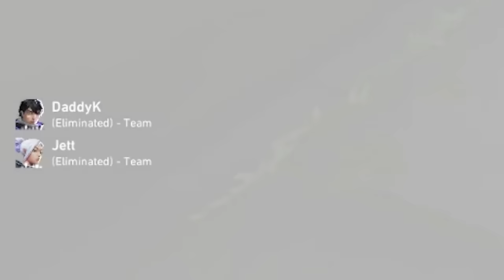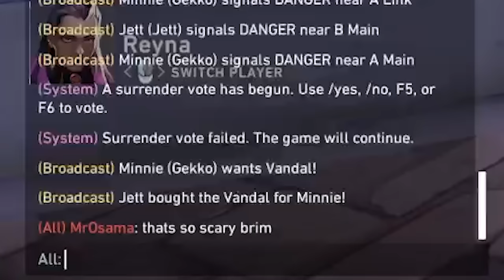"brim is a rat... glad he's on my team"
You are my hiding place; you will protect me from trouble and surround me with songs of deliverance. - Psalm 32:7

📹What I use to record my videos:
Insights capture from insight.gg

🔫Crosshair (because you asked for it even though it's nothing special):

0;P;c;1;h;0;0f;0;1b;0